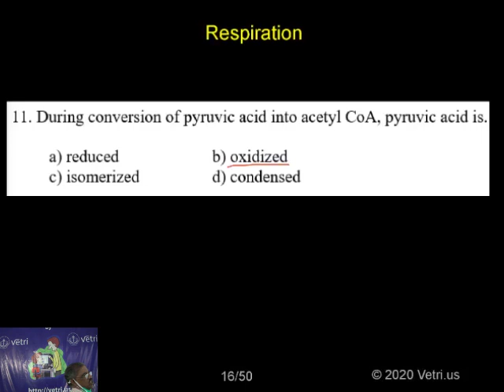Botany 2020 Test 17 Question 1 11